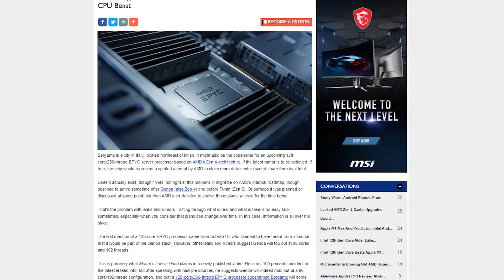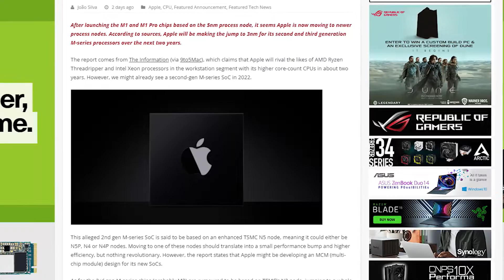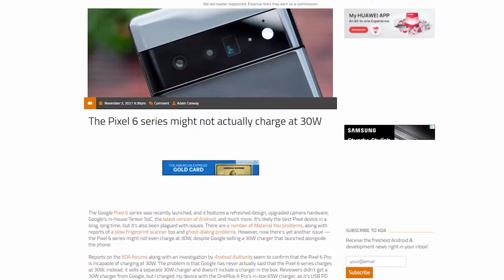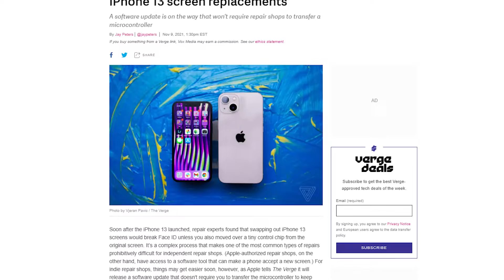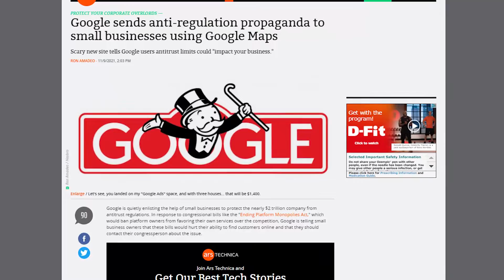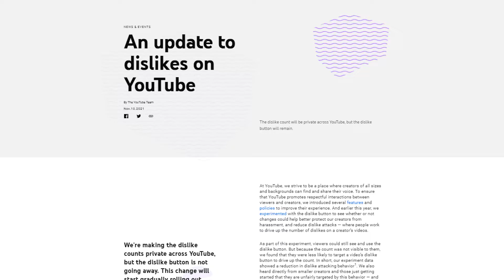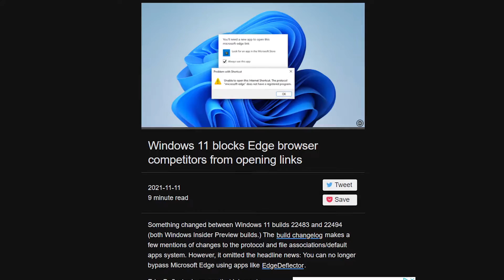Apple releasing 3NM chips, Pixel charging issue, AMD Eypc CPU's AND MORE!!!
Links:
AMD EYPC: